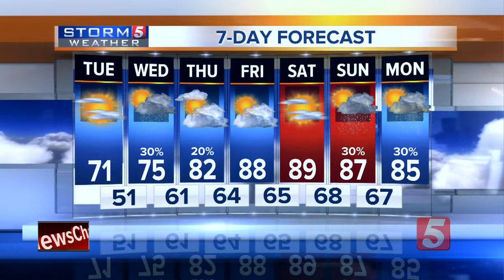NewsChannel 5 Latest Headlines | May 13, 9pm